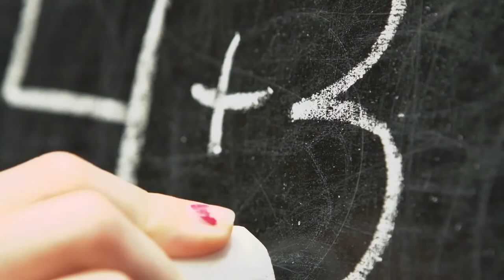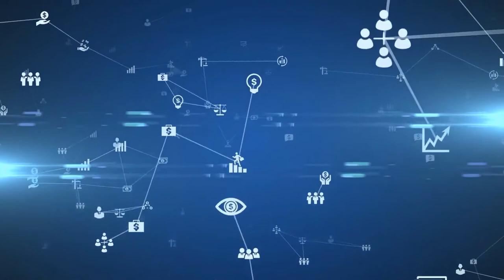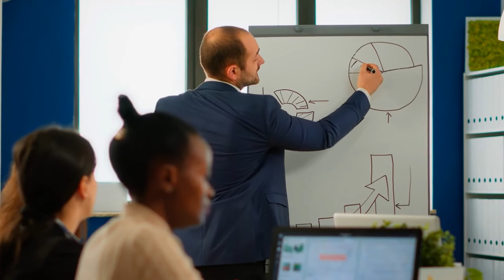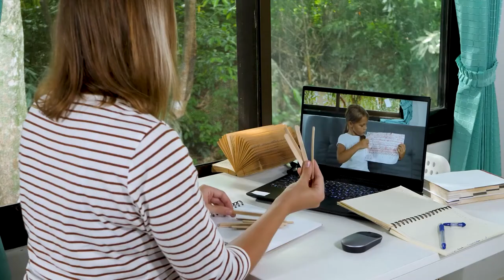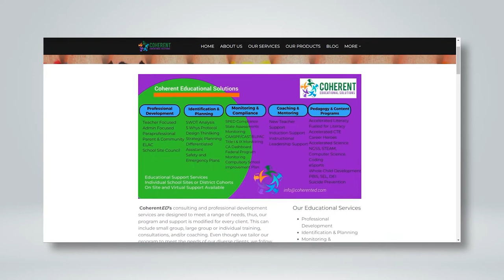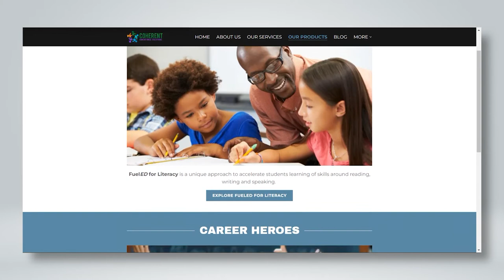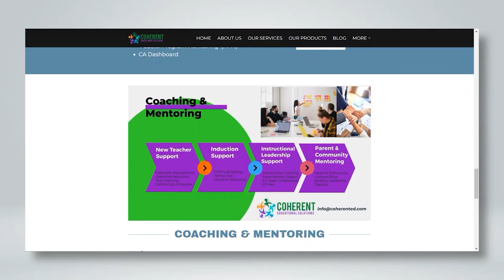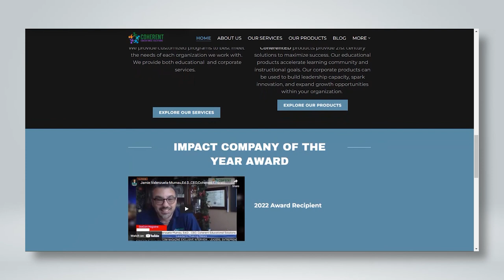Coherent educational solutions- The best of schools on CNTV©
The best of the Nation on Consumer News TV.
The Best of the Nation. Broadcast on ROKU 24/7
We sat down with this business and discussed what it takes to be "The Best of" in this industry.